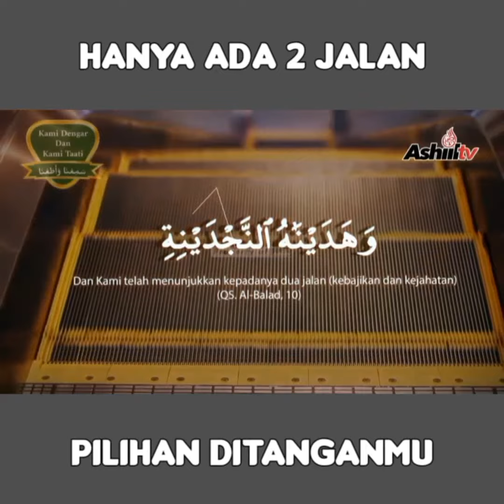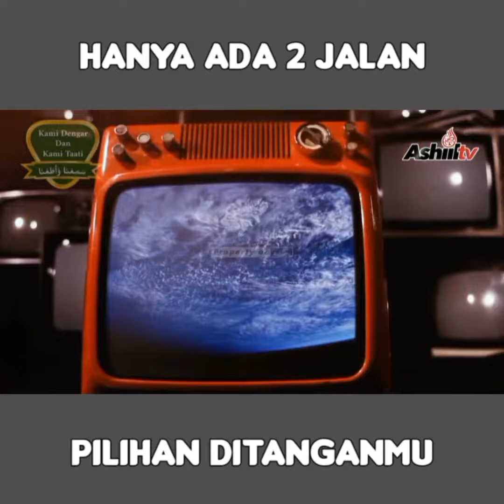Hanya Ada 2 Jalan (Ustadz Maududi Abdullah)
بِسْــــــــــــــــــمِ اللهِ

📤 Raih pahala yang besar dengan bersama-sama menuntut ilmu agama serta "share" setiap ilmu yang didapatkan melalui سَمِعْنَا وَأَطَعْنَا agar bermanfaat juga untuk orang lain.

📚 Rasulullah ﷺ bersabda; "Sesungguhnya Allah, malaikat-Nya serta penduduk langit dan bumi bahkan semut yang ada didalam sarangnya sampai ikan paus, mereka akan mendoakan untuk orang yang mengajarkan kebaikan kepada manusia."

📥 Dapatkan ilmu-ilmu bermanfaat lainnya dari  سَمِعْنَا وَأَطَعْنَا melalui...